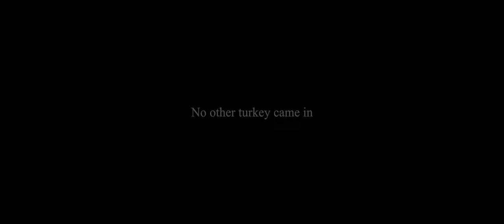Airgun Hunting Vineyard Turkey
Joe finds early season success during two separate hunts while hunting silent toms on a 300-acre vineyard in Central California. Sit back and enjoy the chaos!

Airguns/Ammunition Used:
Hunt 1:Beeman Model 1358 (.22 caliber)/ JSB Exact Jumbo Heavy 18.13g
Hunt 2: Sam Yang 909 (.45 caliber)/ Mr. Hollowpoint Collar Button 158g